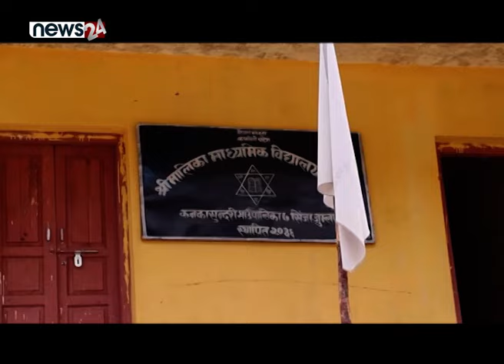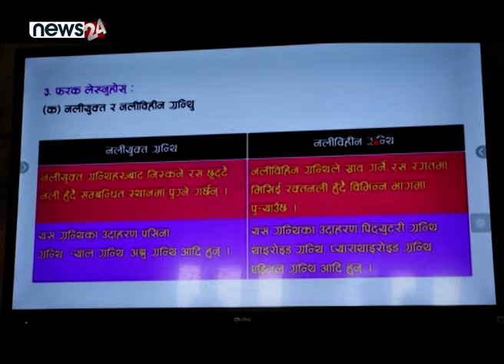प्रविधिमैत्री पठनपाठनतर्फ अघि बढ्दै जुम्ला - NEWS24 TV